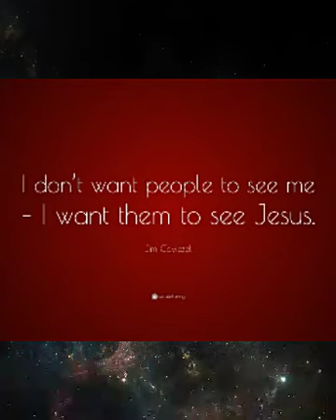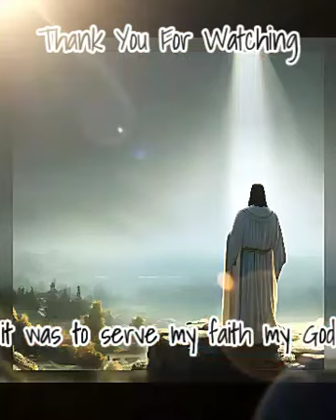Spiritual Attacks & The Lamb on the Set of The Passion Of The Christ Movie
"Here is one of my favorite images taken while shooting on the set of "The Passion of the Christ" movie. We had just broken for lunch and the extras who were meant to be looking after the sheep forgot to make sure the sheep were secure. The sheep escaped and it was funny, as people were trying to catch them and the sheep were freaking out. This little lamb was the most elusive of all, but he just came up to the feet of Jim Caviezel (who was playing Jesus) and stopped. Extras had been diving all over the place, but Jim just reached down and picked the lamb up. Immediately the lamb relaxed and felt safe. And I got this shot.

Maybe this Easter we may think about the real Jesus and what peace He may bring us". --Ken Duncan

Mel Gibson shares spiritual attacks during filming on the set of The Passion Of The Christ Movie 🎥

Tenderness🐑
Cast and crew look on as Jim Caviezel, in full costume, comforts a runaway lamb. One of many animals used during the filming of The Passion of the Christ, this lamb had escaped onto the streets of the specially constructed Jerusalem set in the Italian town of Matera. Here Jim Caviezel gently soothes the escapee that had been rushing wildly through the crowd just moments before. For Ken Duncan, this was one of those chance shots on the set that ended up capturing so much. The lamb, a symbol of both innocence and sacrifice in the ancient world, is embraced by the figure of Christ on his way to the cross. Yet it is also a moment charged with great tenderness and even joy. Those present cannot help but be affected, each in their own way.

In Christianity, the lamb represents Christ as both suffering and triumphant; it is typically a sacrificial animal, and may also symbolize gentleness, innocence, and purity. When depicted with the LION, the pair can mean a state of paradise. In addition, the lamb symbolizes sweetness, forgiveness and meekness.